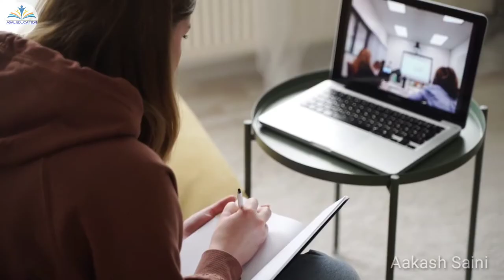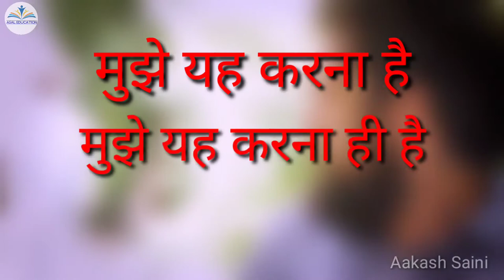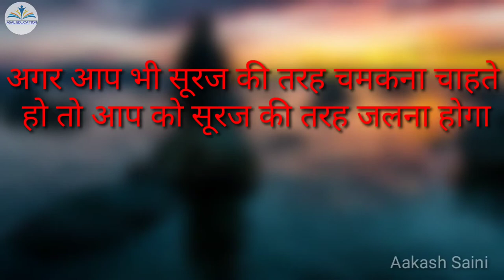अगर जीतना है तो चलना होगा | focus on one task | best study motivation | asal education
friends is video me btaya gya hai ki aap kis tary se aak task pur focus rak sakre ho
other motivational video
सफलता के लिए अपना टाइम manage करो। सफल व्यक्ति कैसे बने। अपना टाइम कैसे manage करें
motivational video
best motivational video
2021 motivational video
inspirtional video
conscrious
focus point
focus motivation
focus on me
focus on work
focus on work motivation